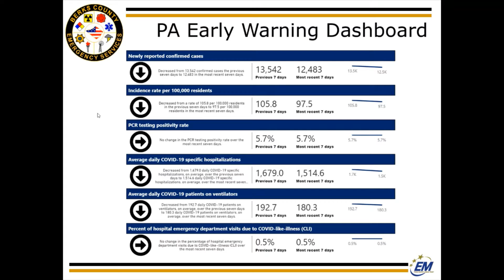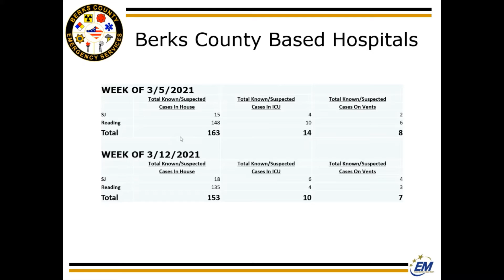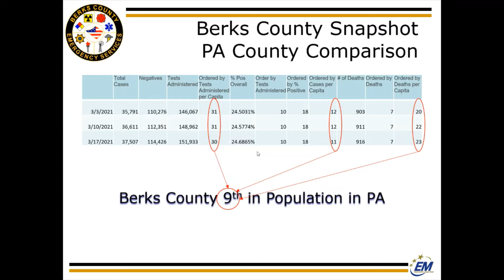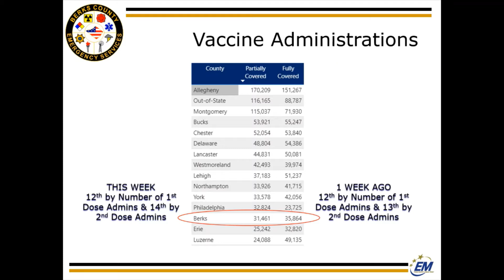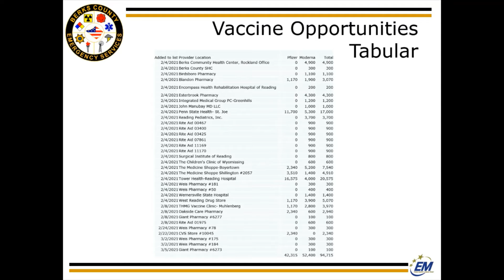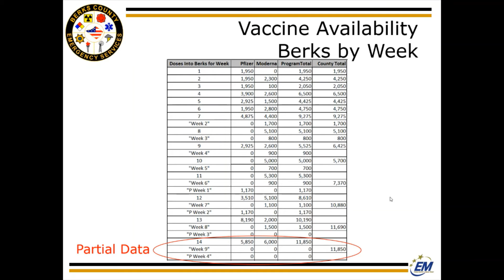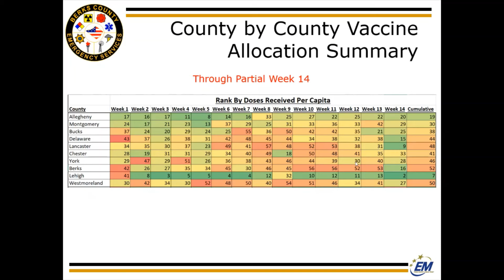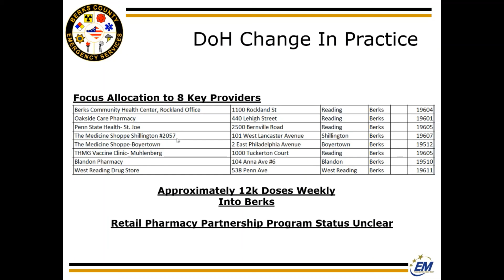Berks County COVID-19 Cases and Vaccine Report - March 18, 2021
Brian Gottschall, Director of Emergency Services, provides his weekly presentation on the COVID-19 Data and Vaccination Distribution for Berks County based on information from the Pennsylvania Department of Health. This presentation was part of the Berks County Board of Commissioners meeting on March 18, 2021.